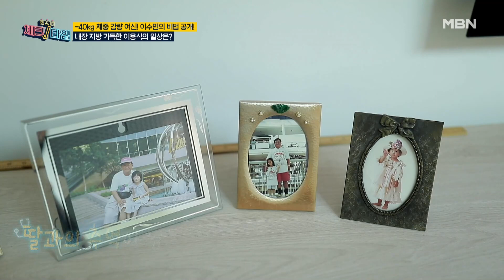소파에서 꿈쩍도 하지 않는 이용식! 그리고 아무도 생각하지 못한 곳에 숨겨놓은 초콜릿! MBN 230313 방송